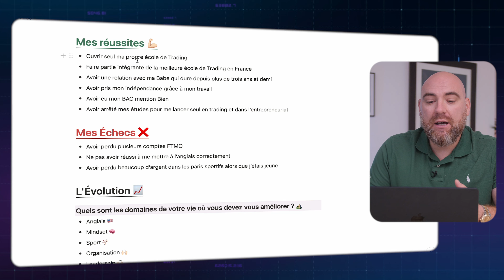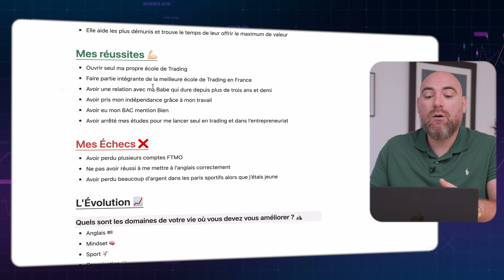Tu dois ÉCHOUER pour RÉUSSIR en TRADING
Salut les Traders, Salut les tradeuses, bienvenue sur cette 3ème vidéo de la série mindset !